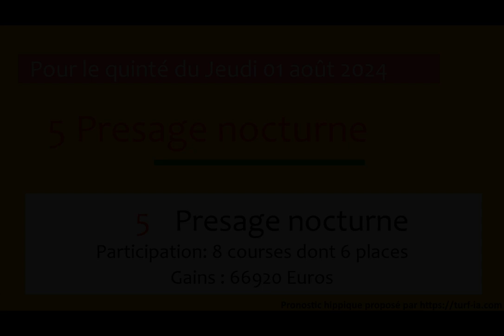PRONOSTIC PMU QUINTÉ + DU JOUR JEUDI 01 AOUT 2024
Jeudi 01 août 2024 PRONOSTIC PMU QUINTÉ + DU JOUR
Hippodrome de DEAUVILLE
Prix PRIX LE PARISIEN (PRIX DE BARNEVILLE)
Réunion : R1-C6
Allocation 53000euros
pmu demain presse pmu pronostic demain pronostique pmu demain meilleur pronostic quinte demain prono du quinté demain#pronostic